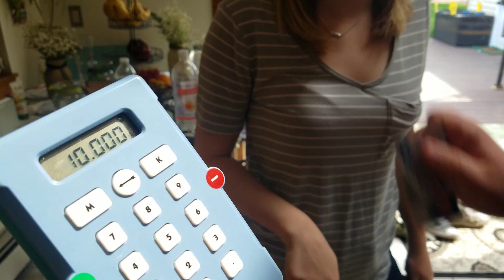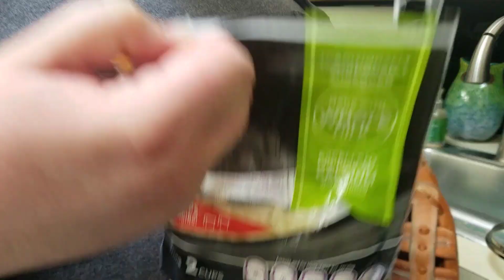ChopThroat Kitchen #1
SnapChat: A Slice of Life